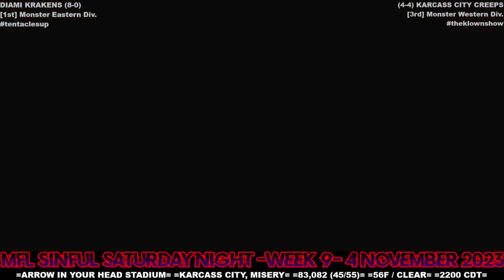MFL 2023 Season Week 9 Diami Krakens @ Karcass City Creeps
Stadium: Arrow In Your Head Stadium
Location: Karcass City, Misery
Weather: 56F / Clear Skies
Kickoff Time: 10:00pm CDT
Attendance: 83,082 SOLD OUT!!!
Fan Percentage: 45%-Krakens 55%-Creeps